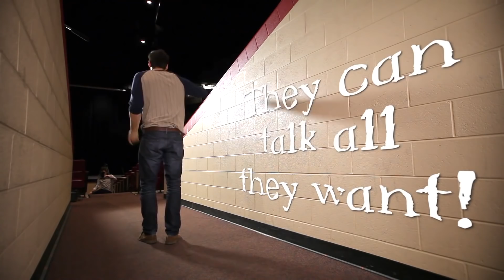Nie lękaj się! [lektor]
Każdy się czegoś boi. Bóg przypomina nam, dlaczego powinniśmy być nieustraszeni! Nie lękajmy się, bo On stale jest przy nas. Jego obecność zmienia wszystko.

Muzyka: Danny Hochstatter
Swojego głosu użyczył Damian Szmagliński
Dziękujemy za możliwość publikacji materiału.